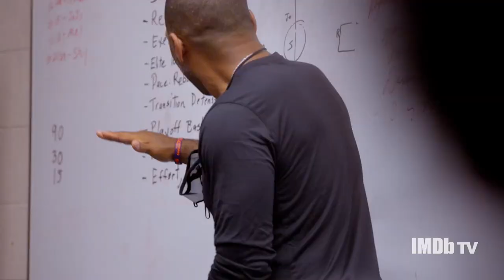Top Class Season 2 | FULL TRAILER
High school basketball's biggest ballers are back for Top Class Hoops Season 2. Watch the Sierra Canyon's Boys Basketball team make another run at a state championship. Coming December 17th on IMDbTv.